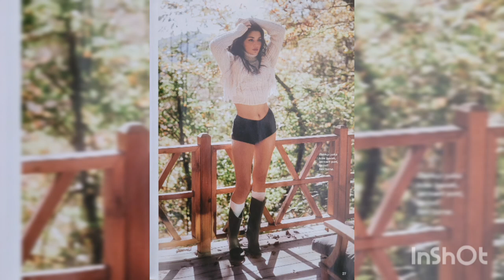Hande Erçel 🌹 Kerem Bürsin -En casa